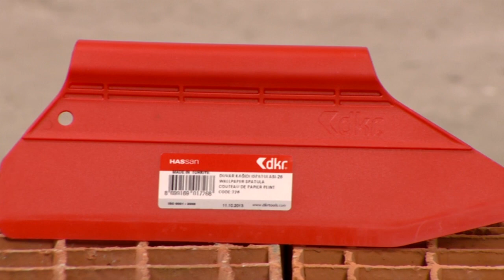Duvar Kağıdı Ispatulası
Takviyeli plastikten imal edilmiştir.
Duvar kağıdı yapıştırma işlemi sırasında kullanılır.